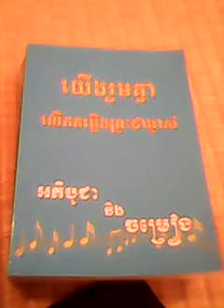The Mass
Books, parishioners, the door ., Me hiding with the mask. The same time in Vietnam and Cambodia.